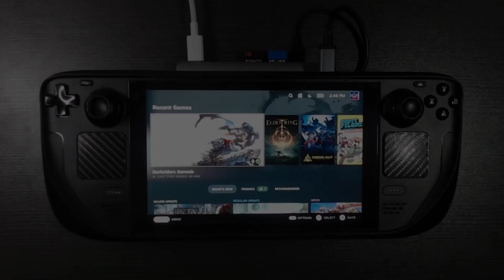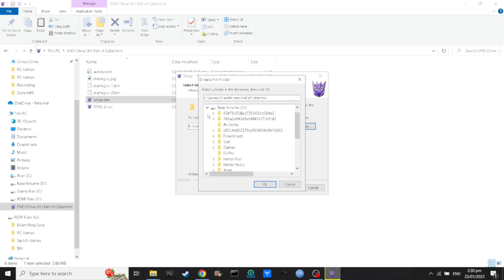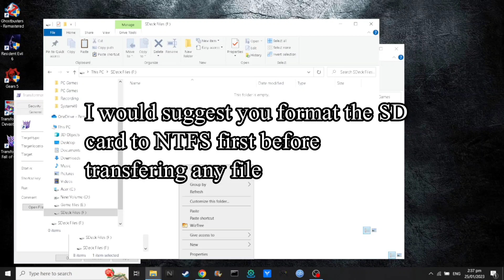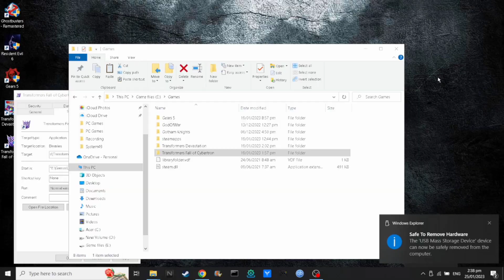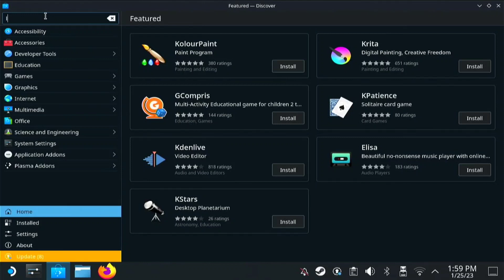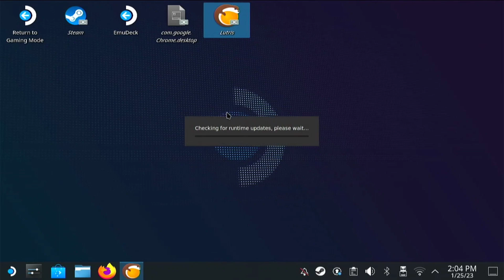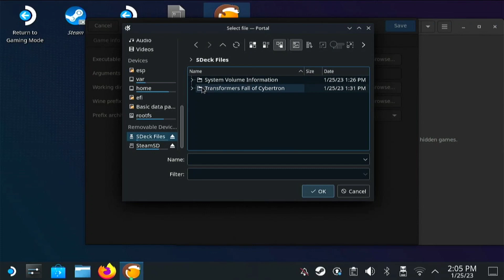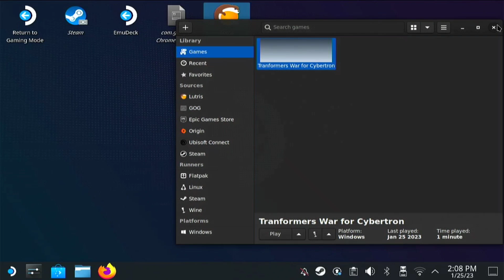How to install Repack on Steam Deck SD CARD | Pinoy Guide with English subtitles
I do not promote piracy on any game. If you like the game please buy it and support the developers.

Here's a quick guide on how you can install repack games safely on your SD card and run on Steam Deck.